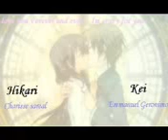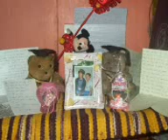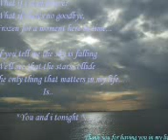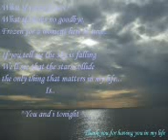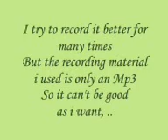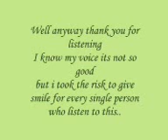" Emrisse " by Khaizer (Trip records)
Trip record productions inc.

Wlang magawa lang ahehe,.. Madaling araw ko na ito inirecord..